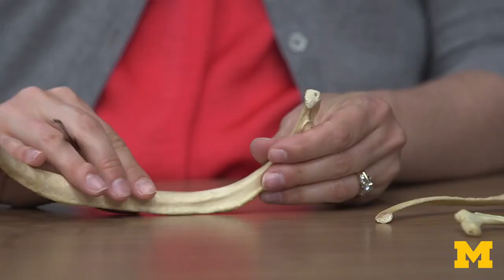Skeletal System: Ribs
A short lecture by Dr. Kathleen Alsup introducing students to the anatomy of the ribs in the human body.